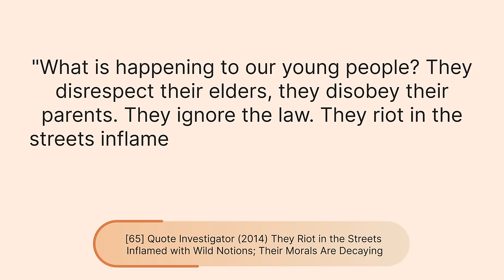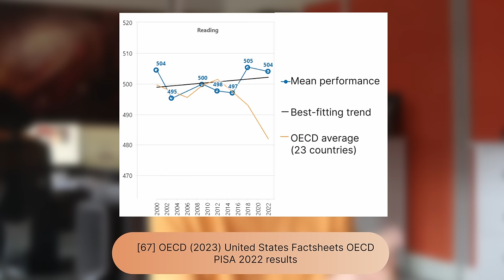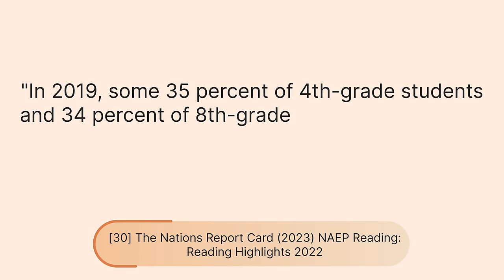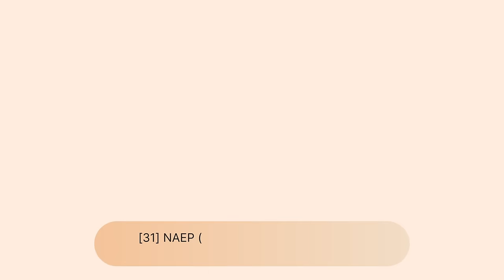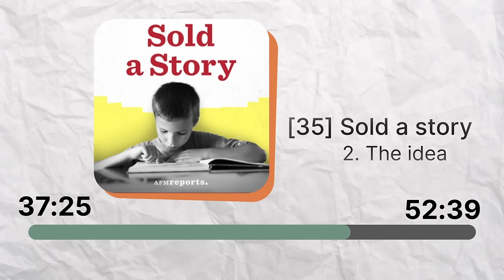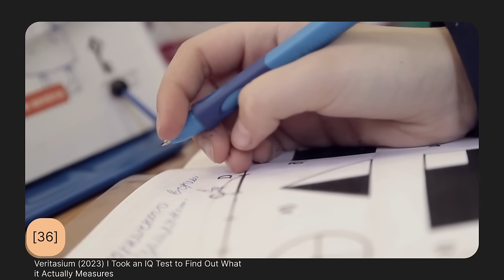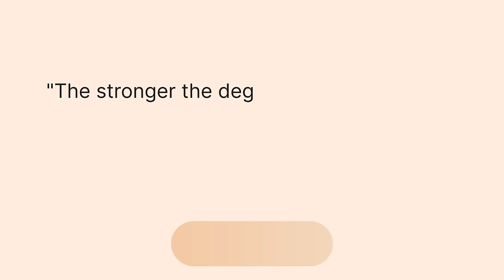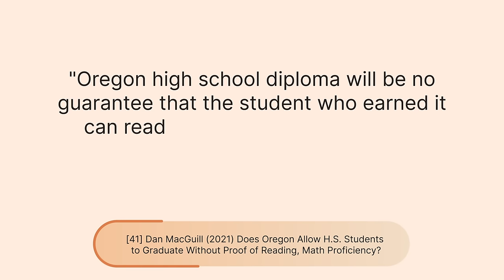Are children doomed?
Conflict of interest: There is no conflict of interest to mention.

Credits:
Producer: Danny Hatcher
Editor: Jade Hatcher

Timestamps:
0:00 Introduction
1:03 What do the numbers say?
6:40 What are the teachers doing?
12:45 Are Gen Alpha dumb?
15:15 Why bad test results?
20:00 What does it mean to read?

About:
Exploring learning and theories of education.

I am an independent researcher currently based in the UK, sharing interesting trends and stories domestically and from around the globe.

Blending rigorous research with animation to create content that explains complex issues in relatable ways. I hold a BSc in Sports Coaching and an MSc in Strength and Conditioning from Brighton University.

Whether you are a teacher, student, parent, or interested learner, there is always another perspective that I think is worth exploring.